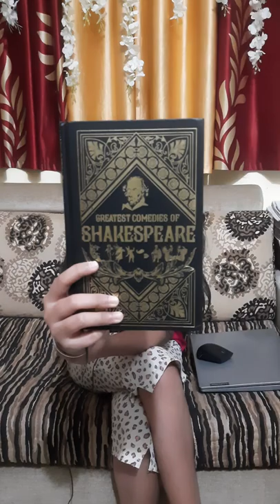Information on World book day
In this video, like the title, I give information on world book day, this is a world wide festival and most people, after knowing this day and its purpose, wind up being a book lover😜🙂

It is fun, believe me, to read and write and innovate so get a head start on reading at this moment if you want to.

There ain't a better day in the calendar ro start a reading hobby than the world book day itself, get reading spread the message of UNESCO just like I tried to🙂.